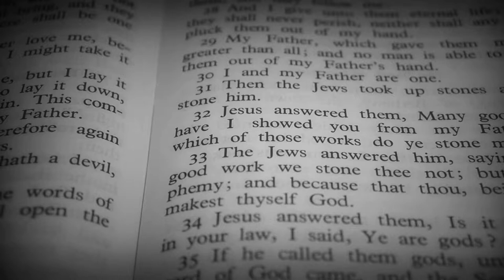Illuminating the Dark Fields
We find Gods and religions
To paint us with salvation
But no one, no nobody
Can give you, the power